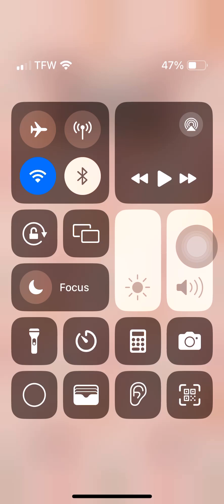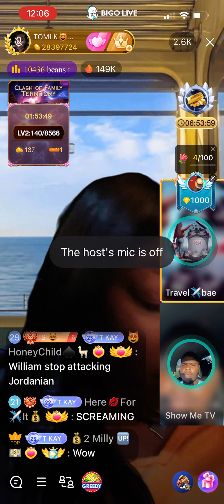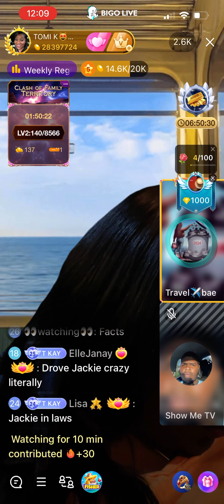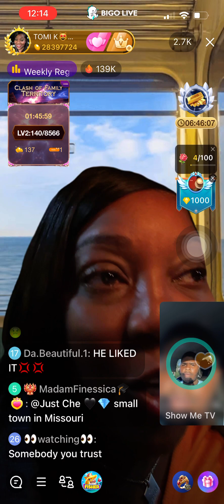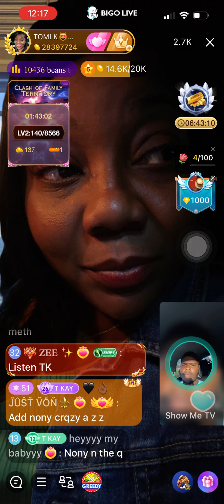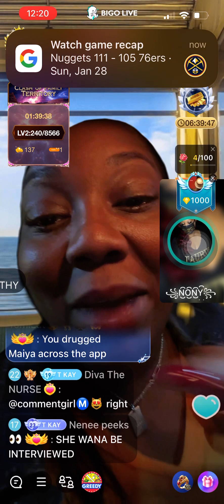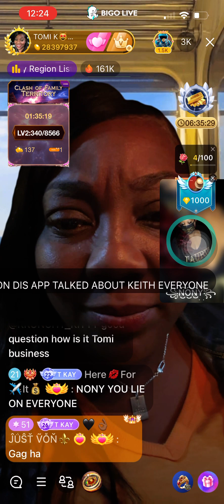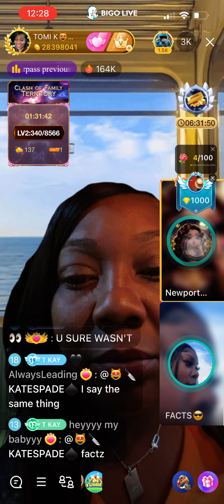Tomikay talks with nony’s nephew and nony joins the conversation